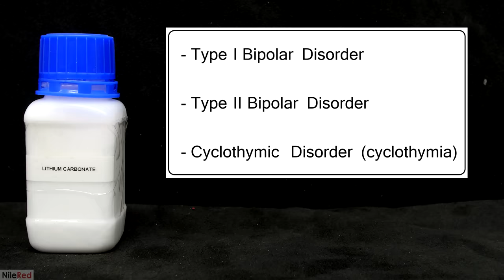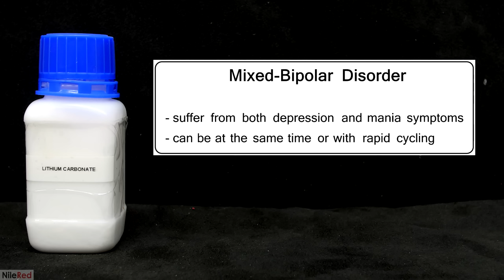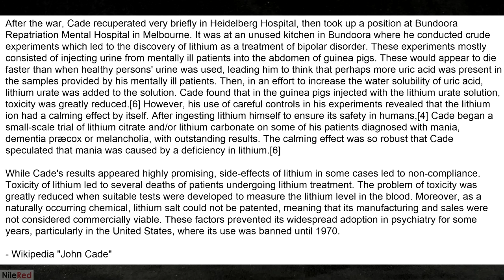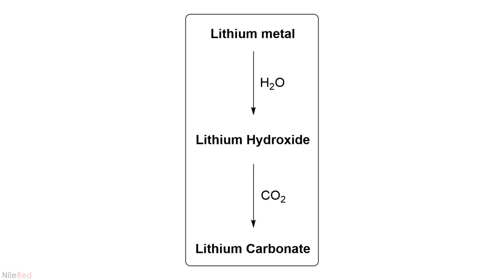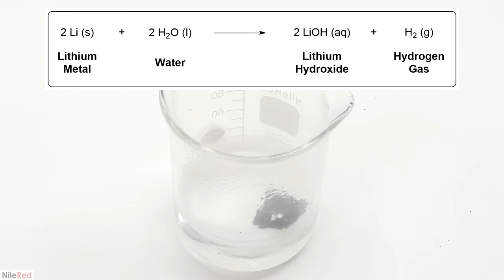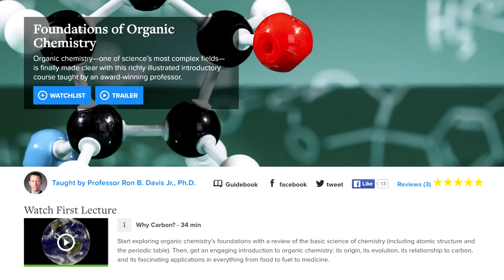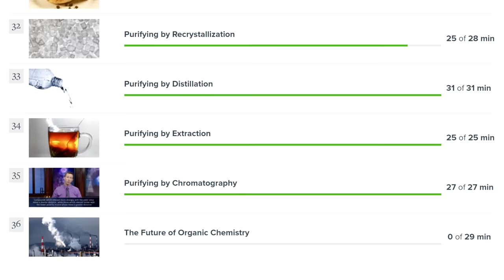Turning batteries into medicine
Lithium carbonate is a very useful medication used to treat bipolar disorder. In this video, I will be making lithium carbonate, first from lithium hydroxide and then from a battery.

Keep in mind that lithium salts affect the nervous system and working with lithium metal can be dangerous.

Also, adding lithium metal to water is dangerous. It can lead to a serious fire. Again, please do not repeat this.

(when signing up with this link, a portion of your membership directly supports the channel)